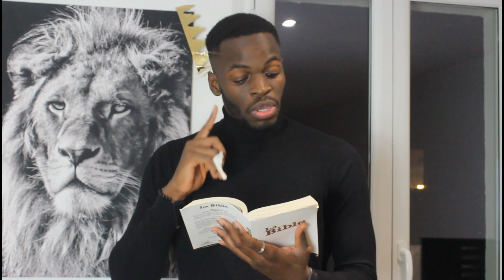[STUPEFIANT🤯]: Les compliments nous DETRUISENT !! #199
Partage la vidéo📹  et les Ebooks📚 avec les personnes👨🏿👨🏻 que ça peut aider.